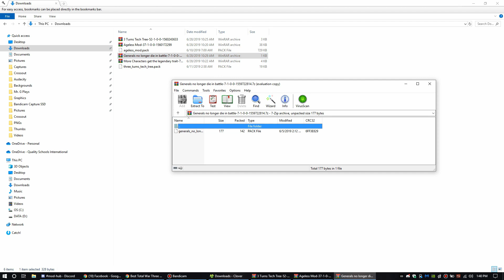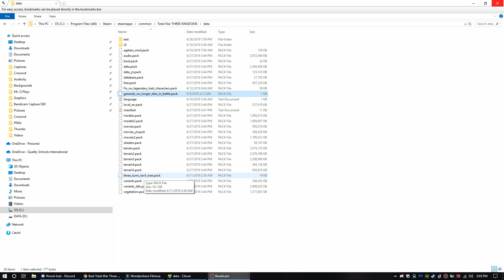Best Total War Three Kingdoms Mods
►Installation instructions:
To install place the .pack file into

Your Drive:\Steam\steamapps\common\Total War THREE KINGDOMS\data

Ageless generals

More legendary characters

Three Turns to reform

GUANXI SYSTEM

ARTISTIC PURITY